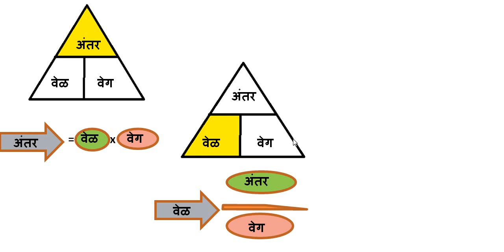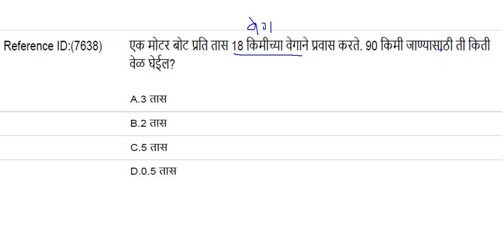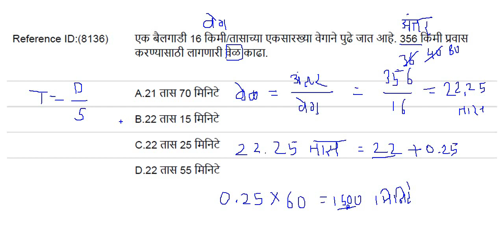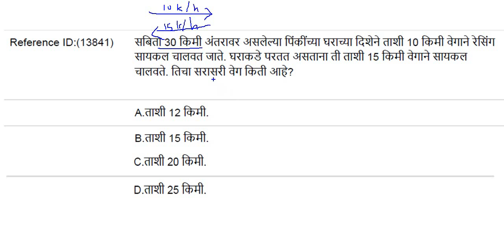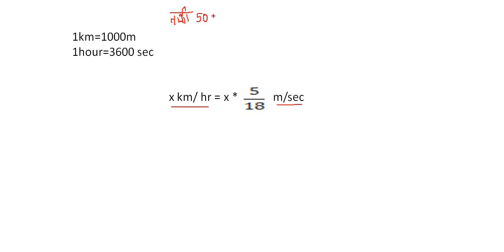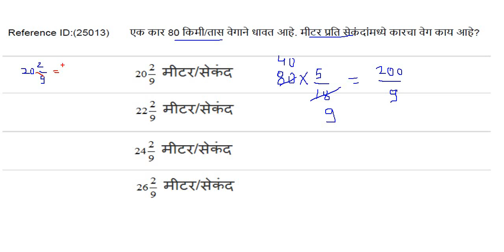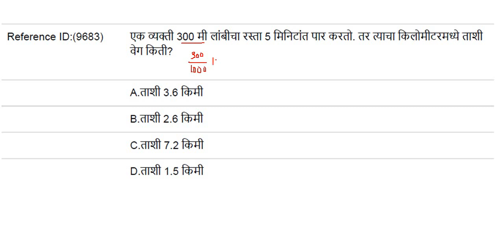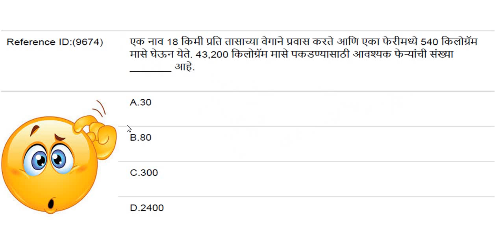अंतर, वेळ, वेग || Distance Time Speed